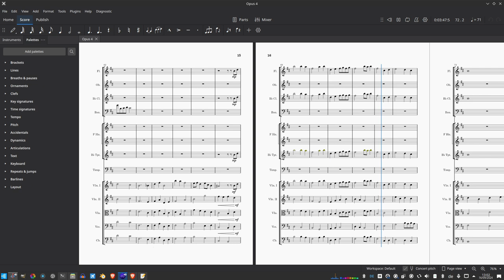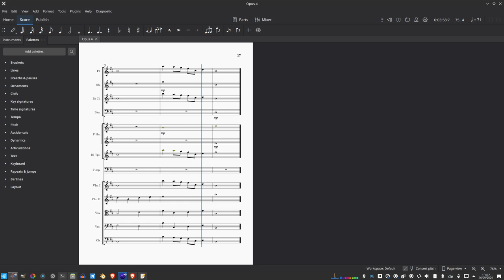Concerto Nr. 2 Op. 4 for chamber orchestra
My second composition for chamber orchestra, and my best so far